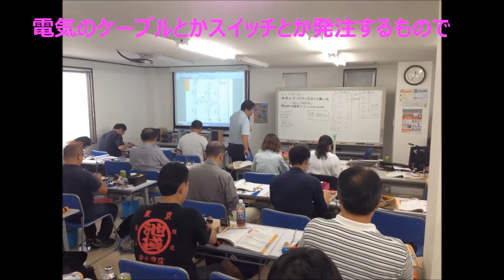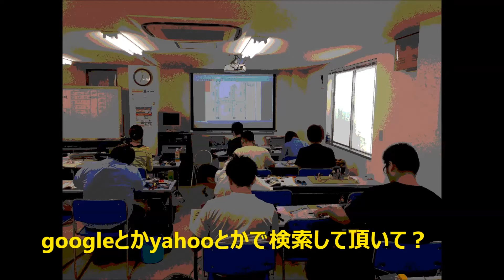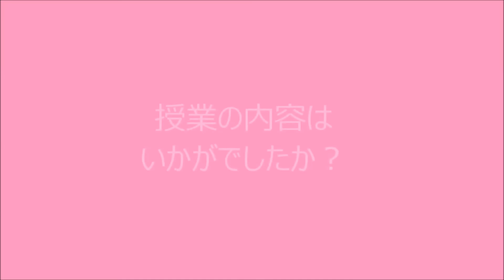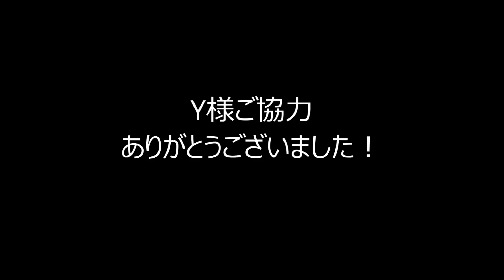2014二種電工合格者インタビュー Y様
第二種電気工事士講習にご参加頂き、見事合格された女性受講者Y様のインタビューです。最近は当センターでも女性受講者が増えてきました。女性の皆様、Y様に続きましょう！